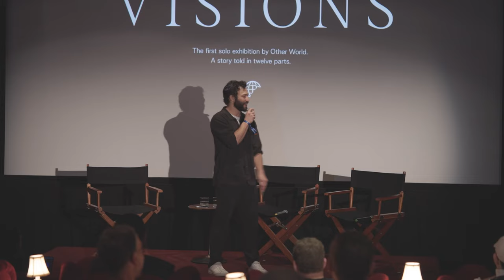Digital Art in Traditional Spaces: Other World w/ Magnus Resch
Other World (Artist, VISIONS) is joined by art market expert Magnus Resch for a conversation led by Eli Scheinman (PROOF Head of Art).

They discuss the evolution and themes of VISIONS, the importance of curating collectors, why physical prints add a new dimension, and how the traditional art world views digital art.

00:00 Other World Solo Exhibition Highlights
00:30 Introduction
03:20 The Evolution of VISIONS by Other World
07:13 Themes in the Collection
08:18 Traditional Art vs. Digital Art
10:21 Physical Works
13:52 Curating Collectors
19:04 The Future of Digital Art
21:22 Other World’s Future Plans
23:40 Audience Q&A: Physical printing process; Characters within VISIONS; Traditional art interest in digital art